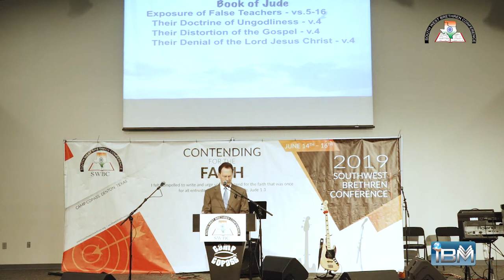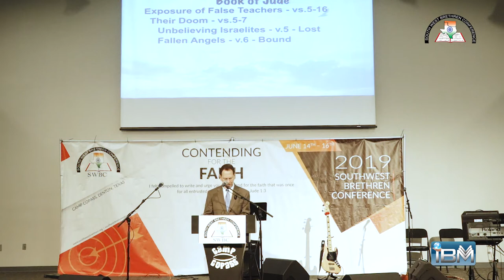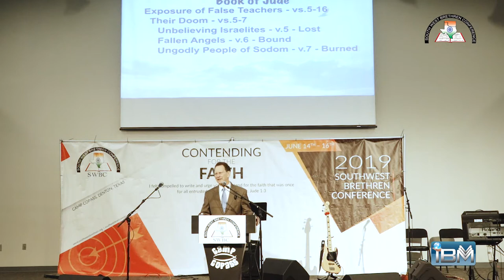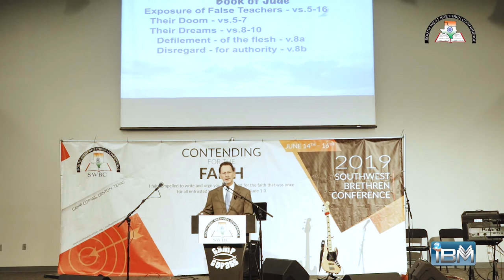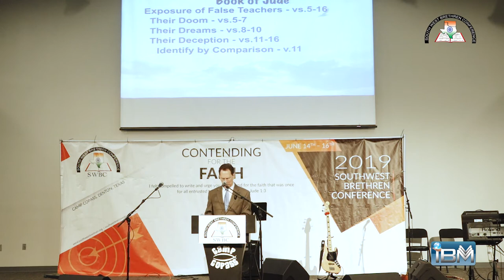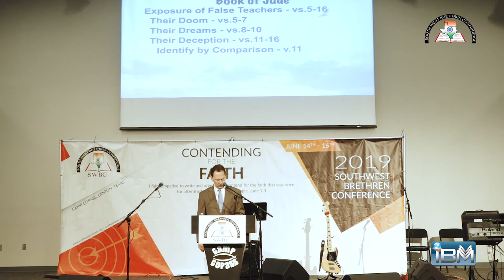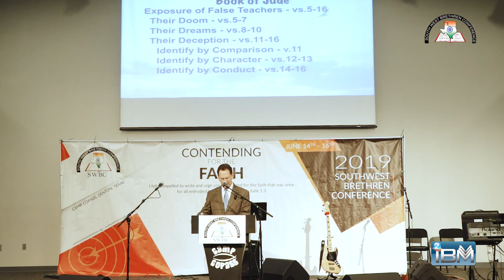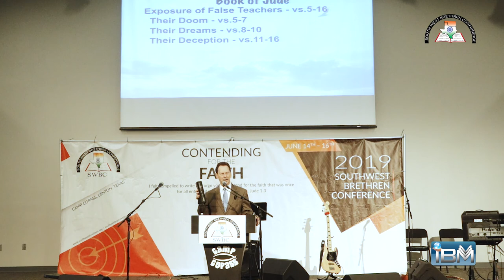SWBC 2019 - Bro. Rex Trogdon - Exposure of the False Teachers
Southwest Brethren Conference 2019

Speaker: Bro. Rex Trogdon

Topic: Exposure of the False Teachers || Jude v. 5-16

Date: Saturday, June 15, 2019
Place: Camp Copass, Denton, Texas